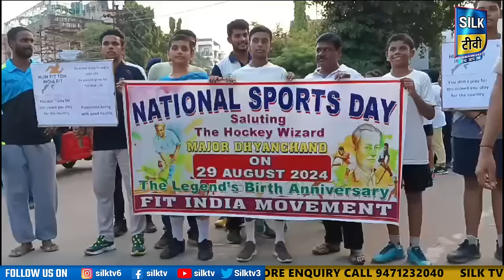SILK TV- जिले की खबरें एक साथ || 30 AUGUST 2024